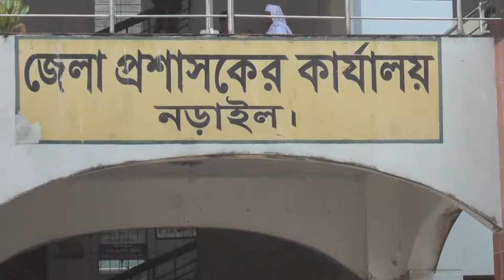নড়াইলে মাশরাফির মনোনয়ন ফরম সংগ্রহ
আসন্ন একাদশ জাতীয় সংসদ নির্বাচনে বাংলাদেশ ক্রিকেট দলের ওয়ানডে অধিনায়ক মাশরাফি বিন মর্তুজার পক্ষে নড়াইল-২ আসনে আওয়ামীলীগ মনোনীত প্রার্থী হিসেবে মনোনয়ন ফরম সংগ্রহ করা হয়েছে ।  রবিবার দুপুর সাড়ে ১২টার দিকে নড়াইল জেলা রিটার্নিং অফিসার ও জেলা প্রশাসক আনজুমান আরার কাছ থেকে মনোনয়ন ফরম সংগ্রহ করেন জেলা আওয়ামী লীগের সভাপতি এ্যাডভোকেট সুবাস চন্দ্র বোস।
এ সময় আরো উপস্থিত ছিলেন জেলা আওয়ামীলীগের সাংগঠনিক সম্পাদক ও নড়াইল পৌরসভার মেয়র মো: জাহাঙ্গীর হোসেন বিশ্বাস,জেলা আওয়ামীলীগের সাবেক সাধারণ সম্পাদক এ্যাডভোকেট সৈয়দ মোহাম্মদ আলী, সাবেক এমপি এ্যাডভোকেট সাঈফ হাফিজুর রহমান খোকন, মাশরাফির বাবা গোলাম মর্তুজা স্বপনসহ দলীয় নেতাকর্মীরা।
জেলা আওয়ামী লীগের সভাপতি এ্যাডভোকেট সুবাস চন্দ্র বোস বলেন, মাননীয় প্রধানমন্ত্রী জননেত্রী শেখ হাসিনা মাশরাফিকে নৌকা প্রতীক দিয়েছেন। আমরা এক যোগে মাশরাফির পক্ষে কাজ করে তাকে বিপুল ভোটে বিজয়ী করবো।
বিভিন্ন সূত্রে জানা যায়, গত ২০ নভেম্বর সচিবালয়ে আওয়ামীলীগের সাধারণ সম্পাদক ওবায়দুল কাদের সাংবাদিকদের কাছে নড়াইল-২ আসনে মাশরাফির মনোনয়নের বিষয়টি নিশ্চিত করার পর ওইদিন সন্ধ্যায় নড়াইল শহরের রূপগঞ্জ এলাকায় মিষ্টি বিতরণ করেন মাশরাফি ভক্তসহ দলীয় নেতাকর্মী ও সমর্থকেরা। এছাড়া মাশরাফির জন্য বিভিন্ন এলাকায় প্রায় প্রতিদিন উঠান বৈঠক ও মতবিনিময় করে যাচ্ছেন দলীয় নেতাকর্মীসহ তার ভক্তরা।
Thanks...
Rifat-Bin-Toha